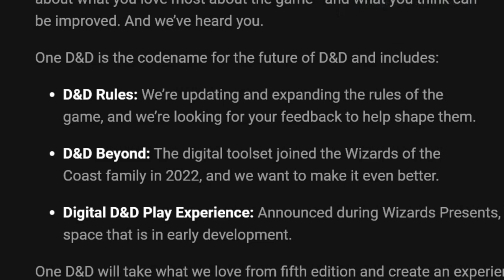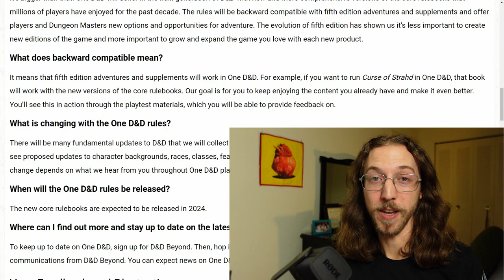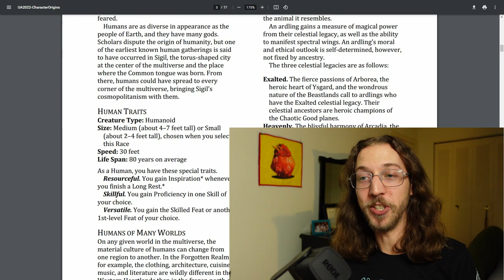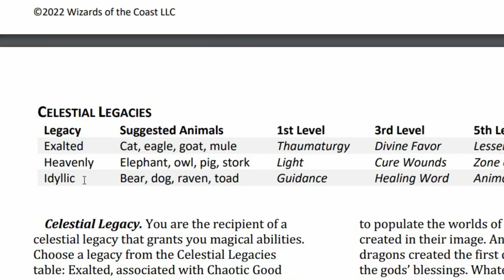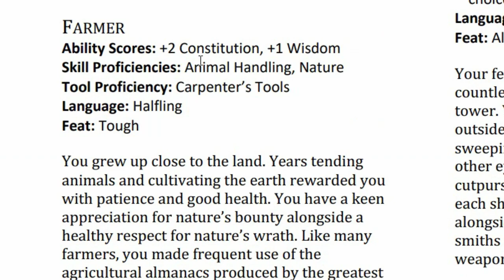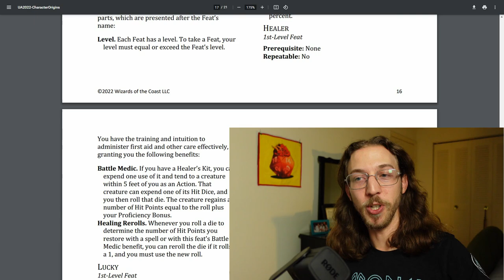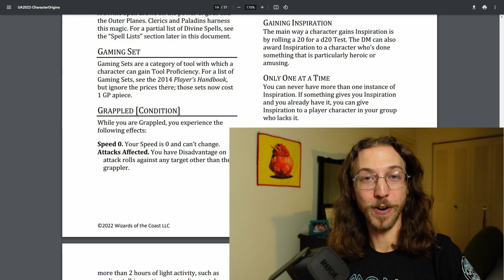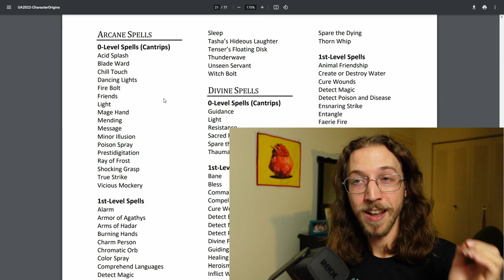What is ONE D&D??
Codename "ONE D&D" is here! Let's talk about the D&D 5e core rules update and the new Digital D&D Experience on D&D Beyond! ▶️ More below! ⏬

00:00 one dnd announcement
00:40 what is one dnd?
01:12 dnd digital play experience
02:05 one dnd questions and answers
03:05 one dnd playtest UA character origins
03:25 one dnd player races and ardling
06:56 one dnd backgrounds and feats
09:15 one dnd spell lists, inspiration, and critical hits
11:15 new dnd warlock feature sneak peak?